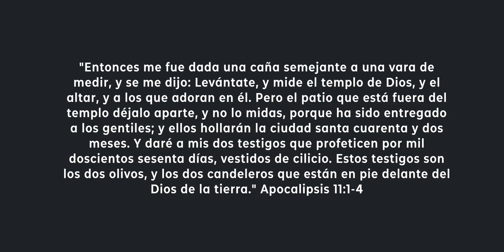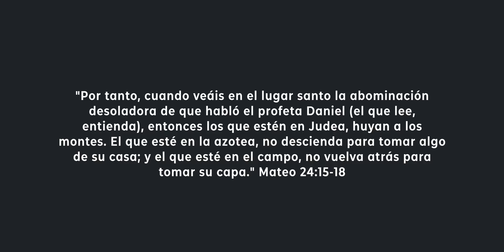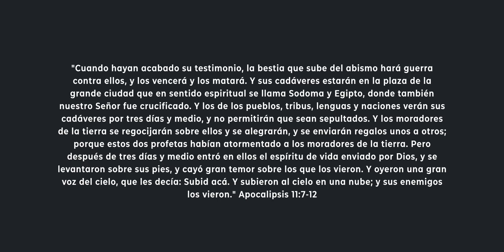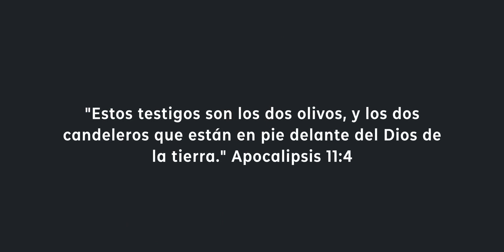Los 2 testigos